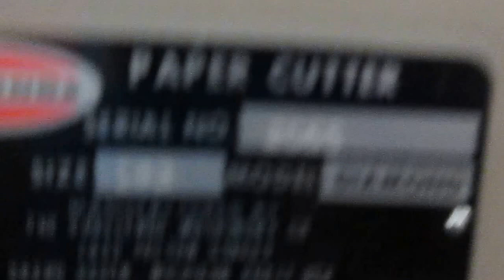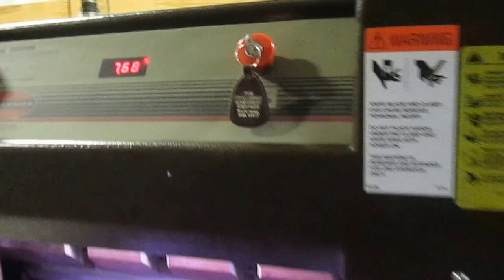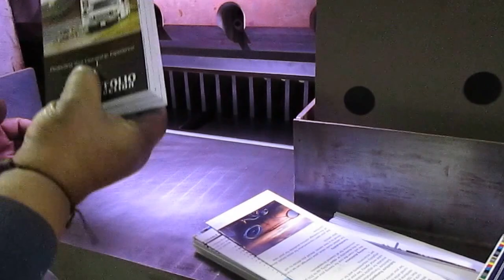CHALLENGE 19.3” CUTTER, DIGITAL DISPLAY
CHALLENGE  19.3” CUTTER,  (48 CM), SN#  2065,  MODEL DIAMOND, CIRCA YEAR 1989, PUSH BUTTON, DIGITAL DISPLAY,  HYDRAULIC,  2 SIDE TABLES, EXTRA BLADE, MANUAL, KNIFE CHANGING TOOLS,  230 VOLTS 3 PHASE, LOADED ON YOUR TRUCK OR CONTAINER WYANDANCH, NY 11798